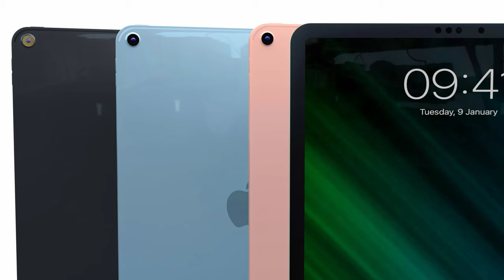iPad mini 6 - new iPad mini 2021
Hello lover of quality Apple renders
Please see the prerequisites to download our video, see the link for details.

Pad mini 6: Release date, price, specs and rumors

If you were looking for the iPad mini 6 for this holiday season, you're probably a bit disappointed. At least, we can say, it doesn't seem like iPad lovers will wait another four years — as rumors suggest Apple's not going to spend that much time developing the iPad mini 6, as it did the iPad mini 5.

Thanks to some recent reliable rumors, we've just got a decent idea of not just when we'll see the next pint-sized Apple tablet, but what reasons it might give us to upgrade. The rumored changes, as we've seen them so far, range from a powerful new processor to a surprising new high-end display technology and/or redesign.

The best tablets you can buy right now
What is Apple planning for the new iPad 2021?
iPad Pro vs. iPad: Which tablet is right for you?
Here's everything we know about the iPad mini 6 so far based on the leaks and rumors.

iPad mini 6 release date and price
Japanese site Mac Otakara has sourced information from Apple’s supply chain about the new iPad mini 6, and it looks like it could launch as soon as March (when we expect the new iPad Pro 2021 to debut).

A research note from Apple analyst Ming-Chi Kuo says that Apple plans to release the iPad mini 6 in the first half of 2021. The iPad mini 5 came out in March 2019, which would place about 2 years in between iterations. Apple typically releases new iPads in March, so this would not be a surprise.

The iPad mini 6 will likely keep the $399 price we see in its predecessor. Apple has generally kept its tablets at the same price over the years, and the iPad mini starts with 64GB of storage, which gives it a better value proposition against the 32GB $329 iPad.

The 256GB iPad mini costs $149 more, at $549, and that price-to-storage upgrade pattern also looks to continue.

iPad mini 6 display: Mini-LED on the way
The biggest bit of news from Ming Chi-Kuo's reports is that the iPad mini 6 won't be so miniature. The new iPad mini is expected to have an 8.4-inch screen, according to Japanese site Mac Otakara, which will be a sizable increase from the iPad mini 5's 7.9-inch screen.

Kuo's also suggested that the next iPad mini is one of the devices that Apple's considering using a Mini-LED screen -- which has all the display quality perks of  OLED screens, without the decay issues on. But that was earlier in the year, when Kuo claimed this iPad mini 6 would be 7.9 inches and coming out in 2020 -- two things that feel as if they're not on the table anymore.

We've also seen rumors of Touch ID fingerprint readers being used in the iPad mini 6. But we're not as optimistic as they're not from one of the more reliable sources.

iPad mini 6 processor and specs
A post at the Chinese tech site MyDrivers.com (when passed through Google Translate) suggests that the iPad mini 6 will feature an A13 processor, which makes sense as an upgrade from the A12 Bionic chips in the iPad mini 5.
That post also notes the iPad mini 6 will continue the use of the Lightning port. This connector has been something of a contentious point among Apple rumors as of late: there's a lot of speculation Apple will kill the port off altogether in the iPhone 13, while the iPad Pro got the universal USB-C port.

iPad mini 6 design
OK, so there's a lot of folks out there thirstily speculating that the iPad mini 6 could gain a design that looks more like the new iPad Pro than the iPad -- with slimmer bezels and no home button.

There's no reason to see those thoughts as anything beyond wishing upon a star. This 8.5-inch iPad mini doesn't sound like a device that will undergo a radical transformation. Just look at how the 9.7-inch iPad became the 10.2-inch iPad, the chassis just got a little larger.

It's not hard to see why people want the iPad Pro's design for the iPad mini: it even opens the tablet up to supporting the magnetically-docking 2nd Gen iPad Pencil, which is much better than the 1st Gen Pencil.

iPad mini 6 outlook
These early iPad mini 6 leaks suggest that Apple's not resting on last year's update, and is looking to make the next iPad mini at least an evolution of the product.

If in fact we see a Mini-LED iPad mini 6, the tablet would feel like a revolution over the previous edition, which was pretty good to begin with. But as long as we get a bigger screen that doesn't make the iPad mini much bigger (it's still the mini model after all), along with a performance boost, the iPad mini 6 will be a worthy successor.

 ipad mini 2021 ipad mini 6 2021